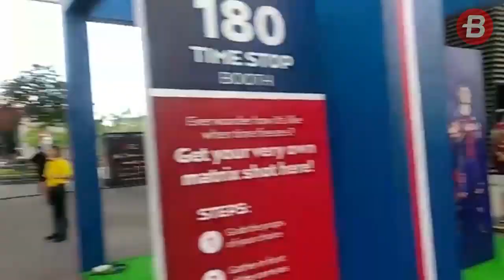Serunya Fan Village International Champions Cup 2018 di Singapore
Bolasport.com berkunjung ke fan village International Champions Cup 2018 di Singapore Sports Hub, jelang laga antara Arsenal dan Atletico Madrid pada 19.30 waktu setempat.

Reporter: Nugyaksa Laksamana/BolaSport.com

Like & Follow Facebook:
BolaSport.com